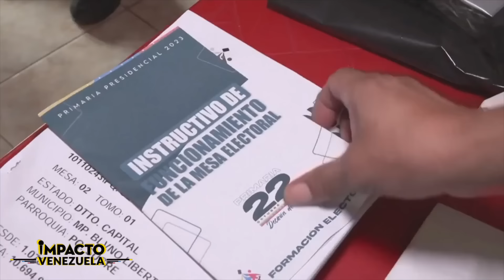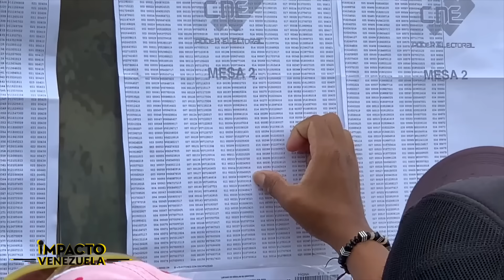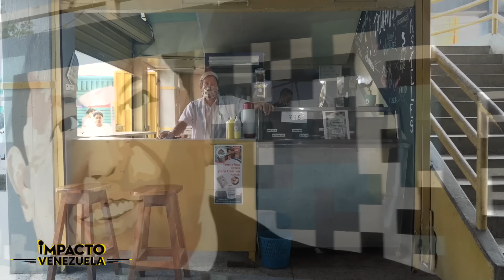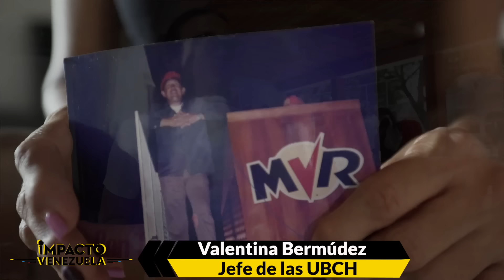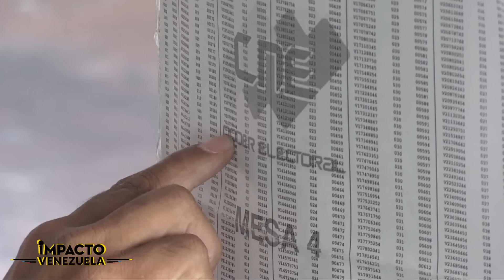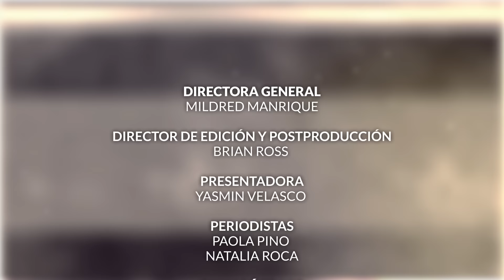¿PROYECTA EL 2024?: El campanazo que Barinas dió | ⚫️ Venezuela Sin Filtro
A dos años del triunfo opositor en la tierra de los chávez, un equipo periodístico viajó a Barinas para conocer en el terreno qué tanto de los cambios que esperaban en materia política, social y económica se  han dado, pero sobre todo, saber qué esperan de cara a las elecciones presidenciales del 2024, donde la unidad y la claridad en los objetivos es clave.